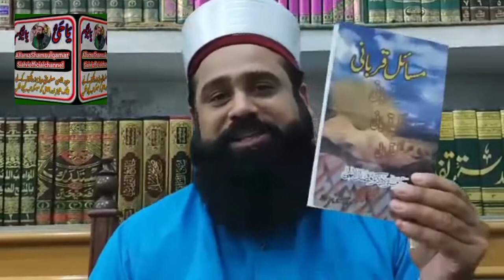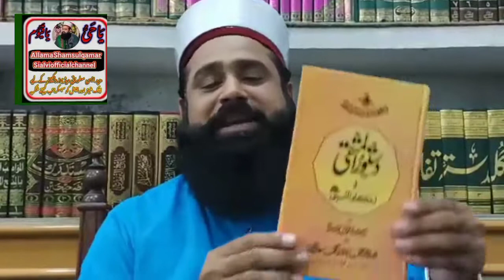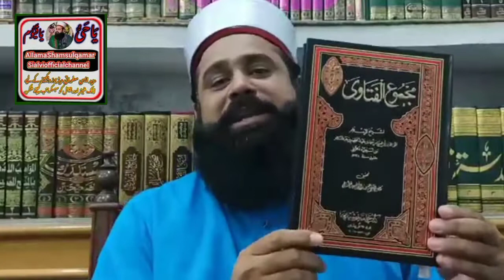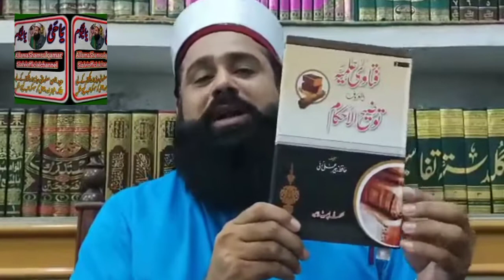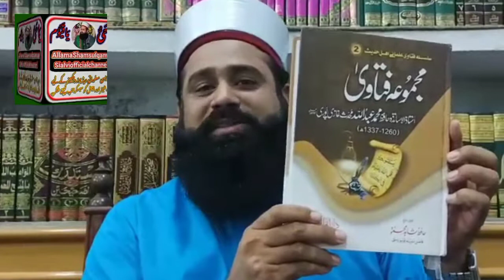Mayyat (marhumeen) ki taraf se qurbani karna jaiz h by Allamashamsul Qamarsialvi (newclip 2022)720mp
mayyat ki taraf se qurbani karna chahiye
kia mayyat ki taraf se qurbani ki jati hai
bhaiya ji ki taraf se qurbani karna jaiz hai
mayyat ke liye aisa jawab Kya Karna chahie
man baap ke liye sale Sahab Karen
Mayyat marhumeen ki taraf se qurbani karna jaiz
 new shorts clap 2032
new clip 2022